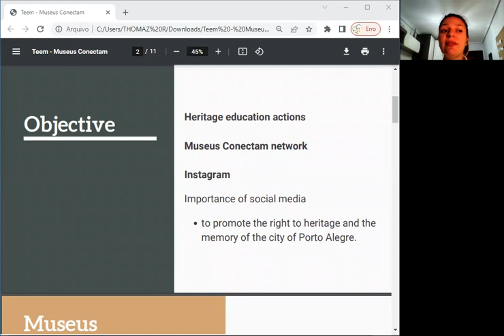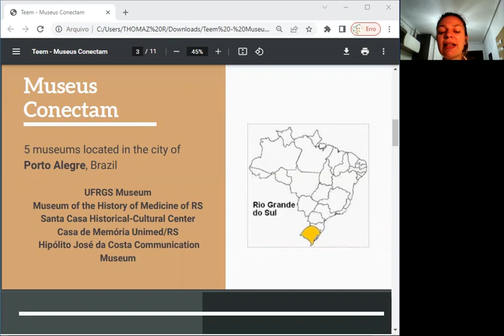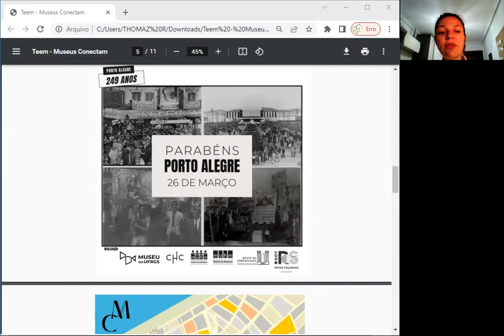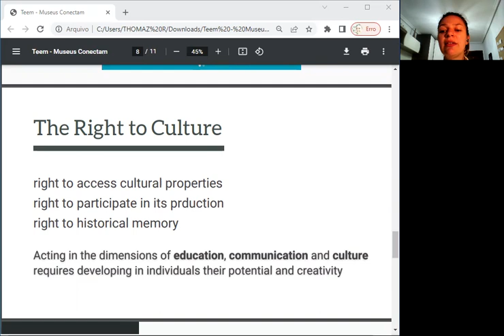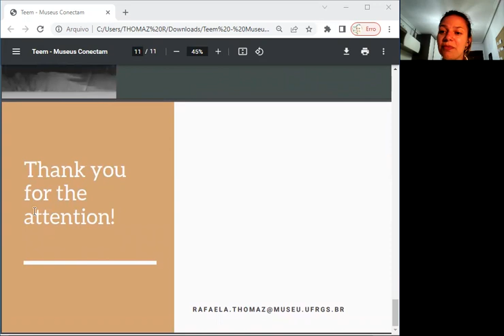ID126 - An analysis of the actions of the “Museus Conectam” network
ID126 - Museums and Heritage Education on Instagram: an analysis of the actions of the “Museus Conectam” network. Rafaela Silva Thomaz.